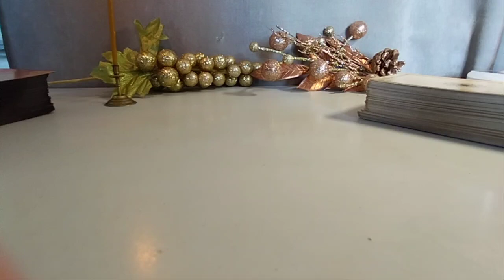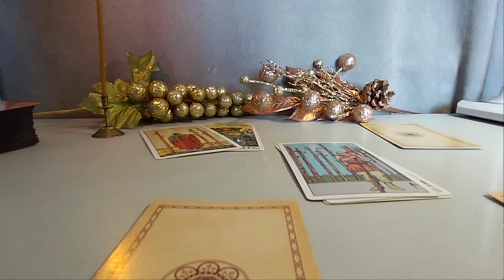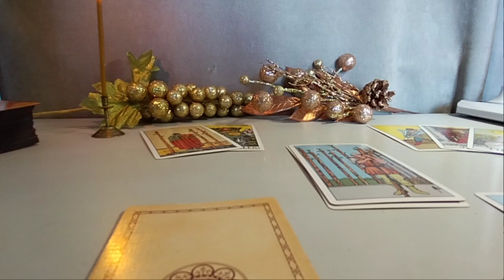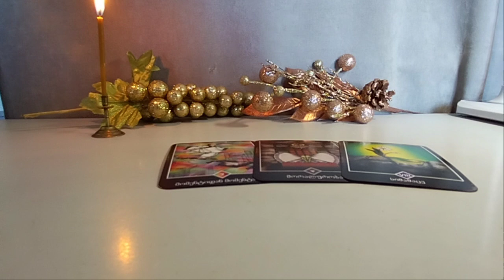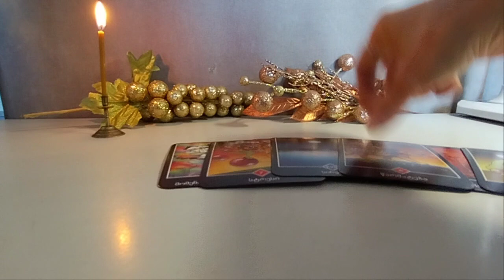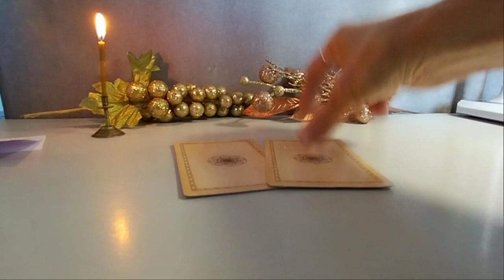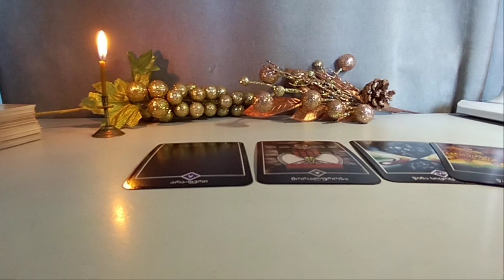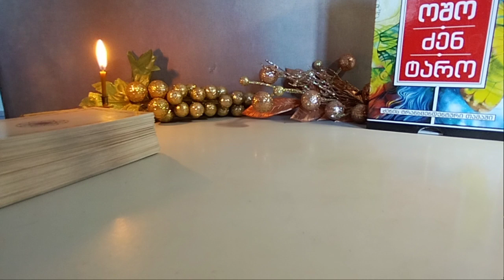.როგორი გინდათ რომ იყოს მომავალი წელი და როგორი იქნება ის თქვენთვის? - 2 ვარიანტი ✨🃏✨🥰